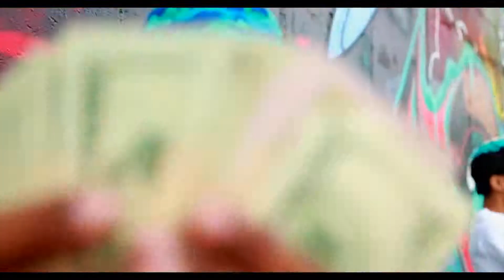Boogie - Yea A Nigga Getting Money